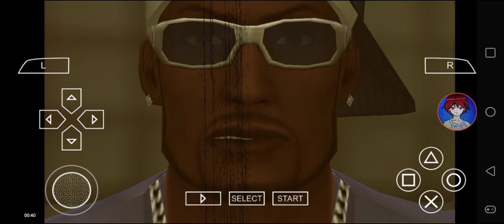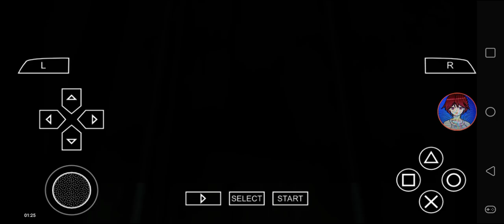Def Jam FFNY The Takeover - My Request Part 969 (A bit of Blue Sky)